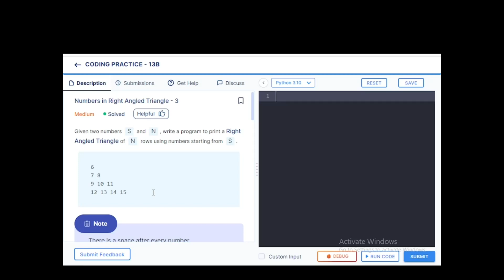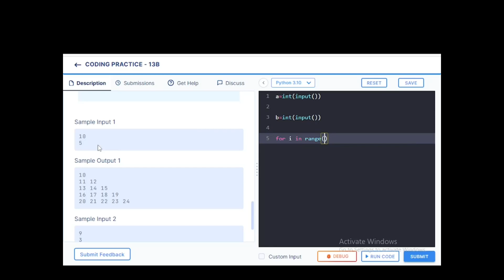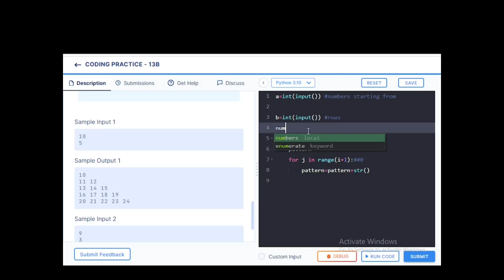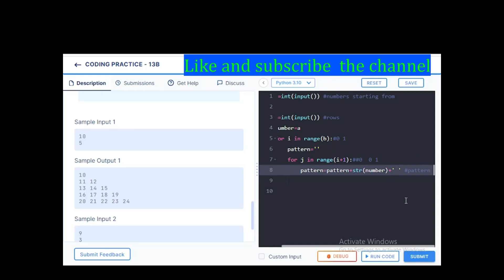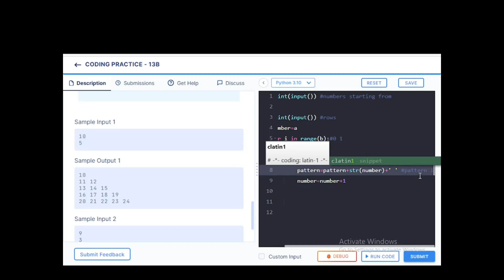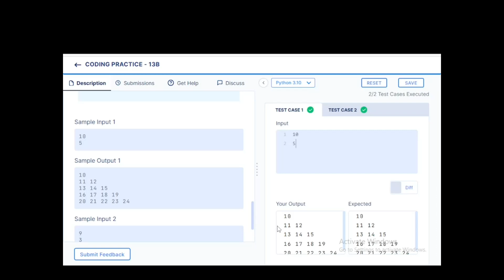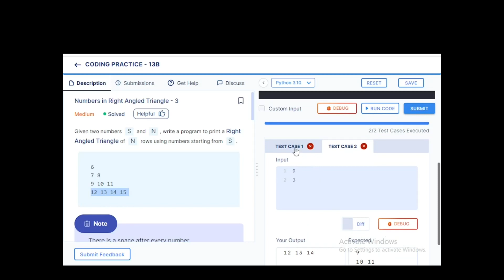coding practice 13B || numbers in right angled triangle 3 || NXT WAVE || CCBP || python beginner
This video shows you how to solve the numbers  in right angled  triangle question and mistakes we do while  coding and how to avoid them